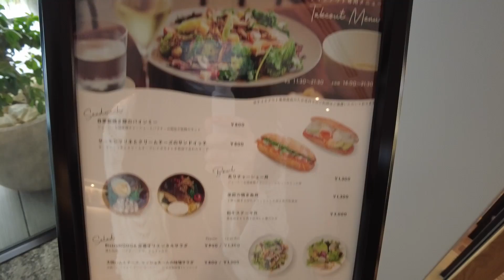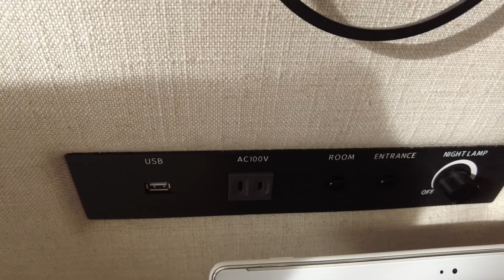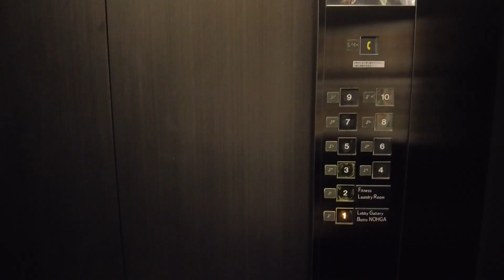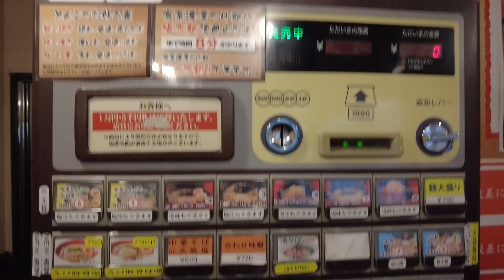$149! Perfect Location/Nohga Hotel Ueno Tokyo😴🛌Japan🇯🇵ノーガホテル上野東京におこもりステイ＆お泊まりレビュー/女一人旅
Safety for women: ★★★★★
Hotel: Nohga Hotel Ueno Tokyo
Location: Tokyo, Japan
Room: Deluxe double room
Price: 19,800 JPY (the price may vary)

▼Recommended other hotels
KYOTO👘Nohga Hotel Kiyomizu Kyoto😴🛌Japan🇯🇵プレオープン宿泊！ノーガホテル清水京都におこもりステイ＆お泊まりレビュー/女一人旅

OKINAWA Hotel🌺Harborbiew Hotel with Club Lounge😴🛌Japan🇯🇵沖縄ハーバービューホテルのクラブラウンジ満喫！おこもりステイ＆お泊まりレビュー

▼My Gadget▼
dji pocket 2 sunset white
Vlogcam ZV-1

■Nohga Hotel Ueno Tokyo■
It is about delivering memorable moments that can only be experienced in the local area.
That's why we chose Ueno.
Ueno is the gateway to Tokyo, where Edo culture is still very much alive,
and one of the deepest and richest cultural areas gathering with Ueno Park, museums, local restaurants and traditional shops.
Ueno is a town where culture has remained unchanged since the Edo period.
But is still a place where you can discover something new.
In a city like Tokyo, where people from all over the world gather, Ueno is a rare place with its own unique style. From the Edo period, through the Meiji, Taisho, Showa, and Heisei periods, there is a culture here that has remained unchanged even to the present day. With respect for the culture and traditions that have been carefully preserved in the region, we would like to work together with the people who live here to increase the value of the area in any way we can.

00:00 Opening
00:09 Arrive in Nohga Hotel Ueno Tokyo & Hotel tour
02:35 Cafe
03:38 Room tour
06:33 Dinner
07:30 Bath time and relax
07:59 It’s a new day